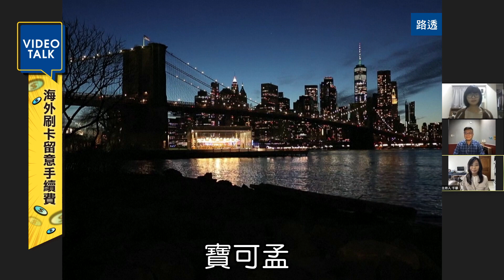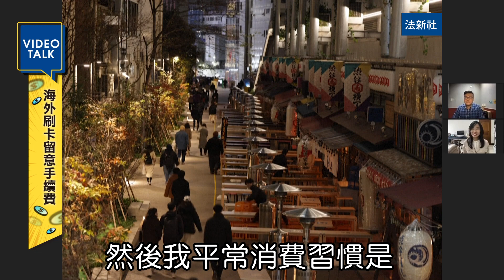台幣升不停！達人教你海外網購免匯損還可賺10%回饋 videotalk | 台灣新聞 Taiwan 蘋果新聞網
隨著熱錢不斷湧入與美元疲軟，讓近期新台幣近漲勢驚人，升值幅度更創下近23年半新高，此時對於無法出國，又想要海外購物的人，確實是很好的機會，但是由於海外刷卡手續費要付，因此要如何購買才能最實惠？本集Video Talk由信用卡達人寶可孟，教大家如何海外網購避免匯損還可賺10%回饋。

由於台幣近期升不停，創下23年半新高，對一般民眾來說，雖然因為疫情關係不能出國玩，還是可透過海外購物，享受台幣升值的好處，尤其現在海外購物可說是23年來最低價，只是刷卡網購不是直接用27元換算，其中有許多訣竅 。